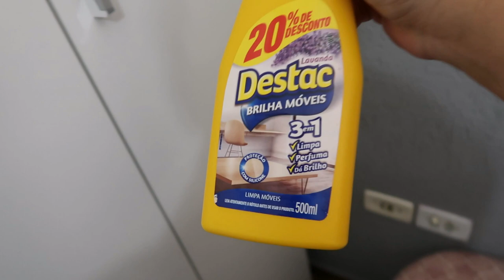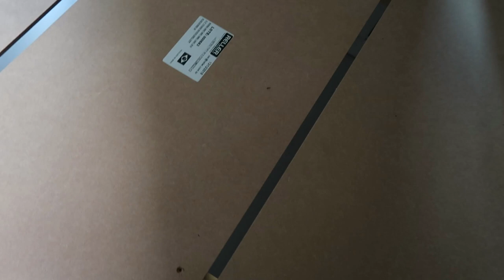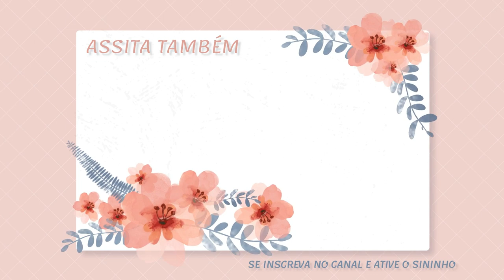FAXINÃO NO QUARTO - DESCOBRI QUE SOU UMA DONA DE CASA NUTELLA- Por Cah Almeida